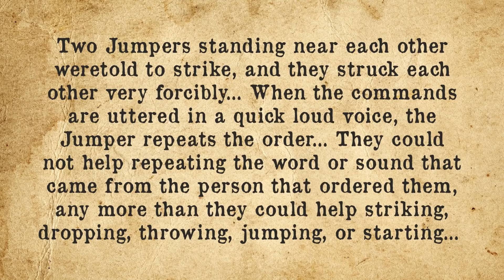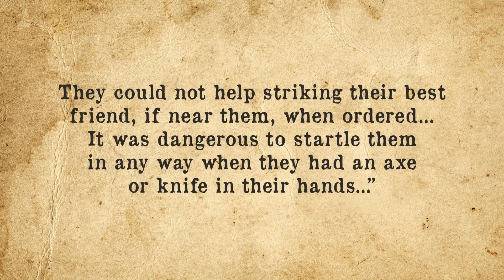The MYSTERIOUS Jumping Frenchmen of Maine